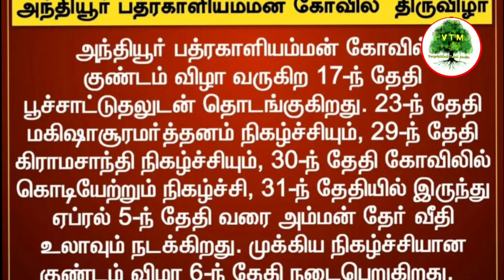அந்தியூர் பத்ரகாளியம்மன் கோவில் வரலாறு / ஈரோடு / anthiyur pathrakaliamman temple History in Tamil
அந்தியூர் பத்ரகாளியம்மன் கோவில் வரலாறு / ஈரோடு / anthiyur pathrakaliamman temple History in Tamil / Erode District